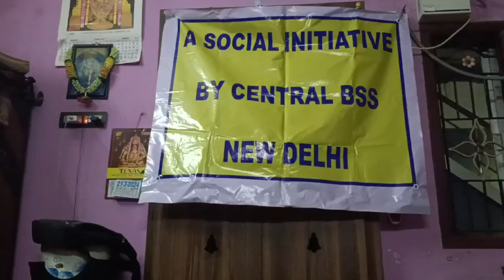BHARAT SEVAK SAMAJ - CENTRAL BSS SERVICES - FREE TUTION PROGRAMME